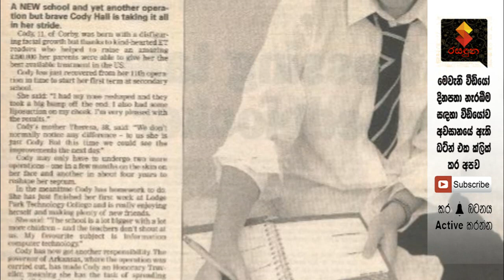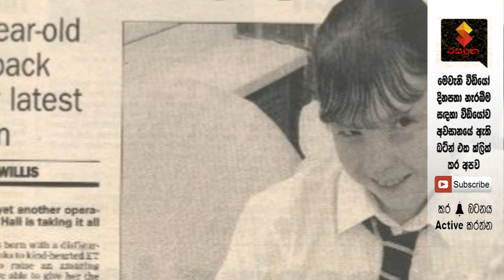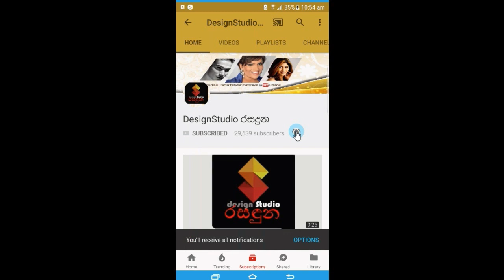උපතින් විරූපිව ඉපදී සමාජයෙන් කොන් වුනු තරුණිය අවසානයේ හැමෝම ආකර්ශනය වෙන සුරූපිනියක් උනු හැටි